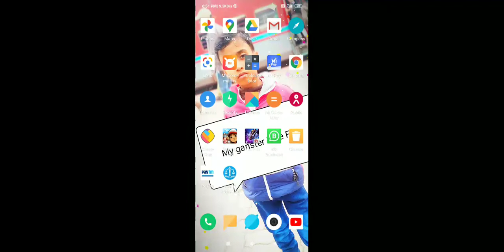5 February 2021